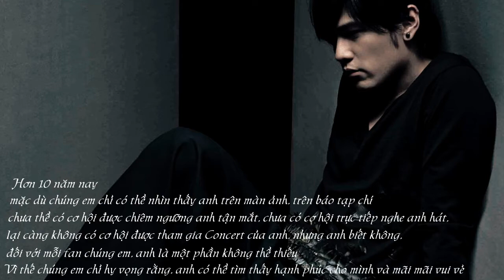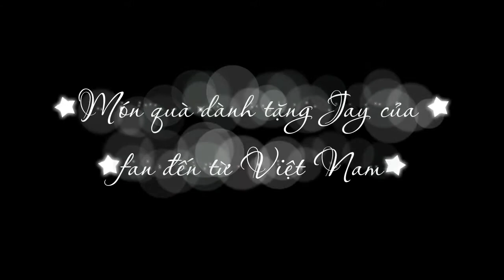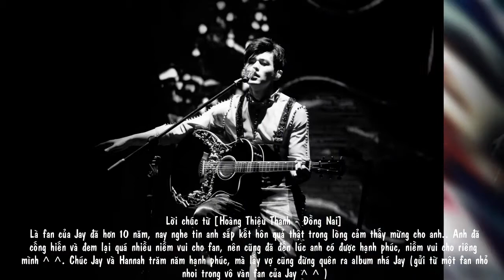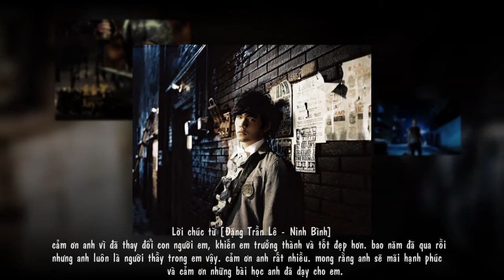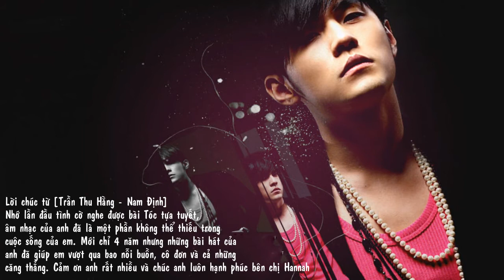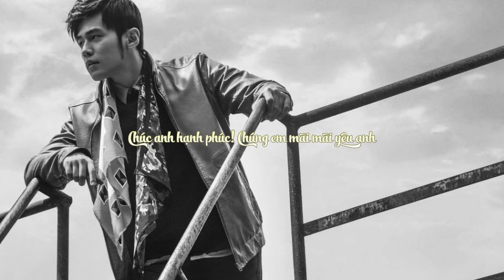[ Vietsub ] Món quà cưới dành tặng và chúc phúc Châu Kiệt Luân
Người dịch: Yuhe Leo
Chế tác: Wotm Nguyễn
Phụ trách biên tập: Kẹo